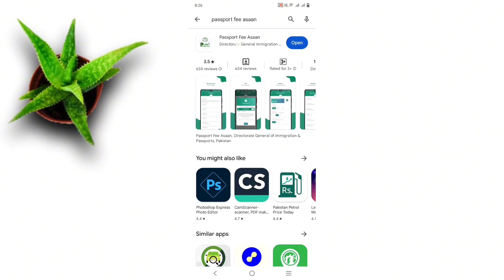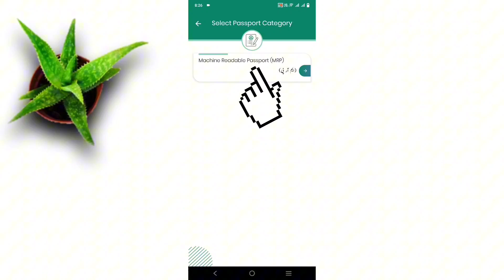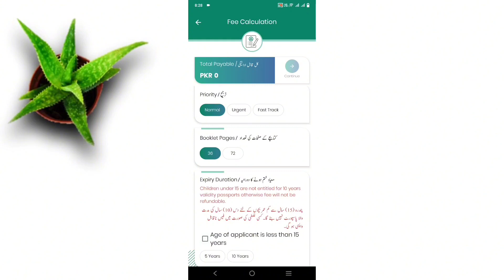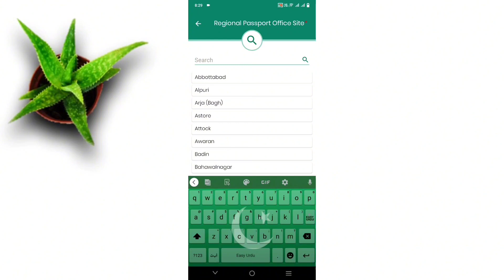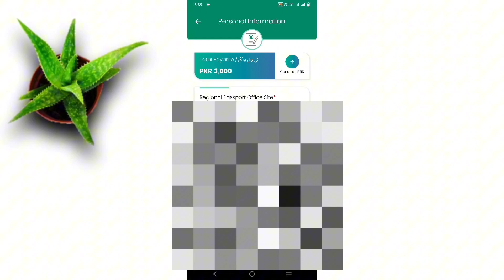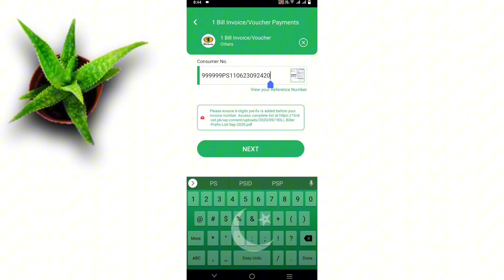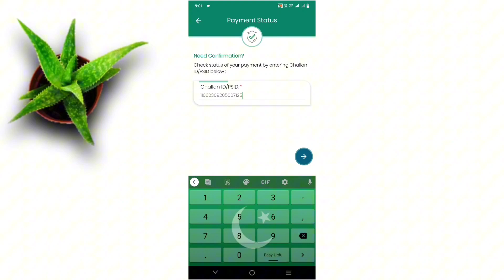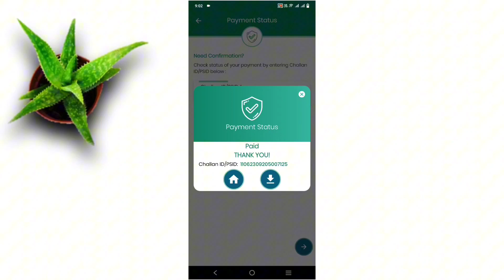How to Pay Pakistani Passport fee through Easypaisa App